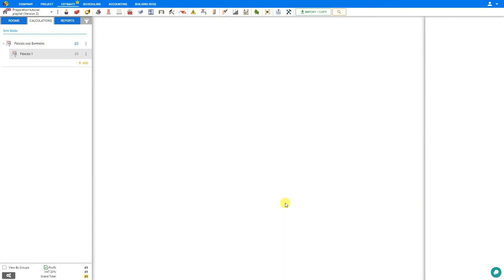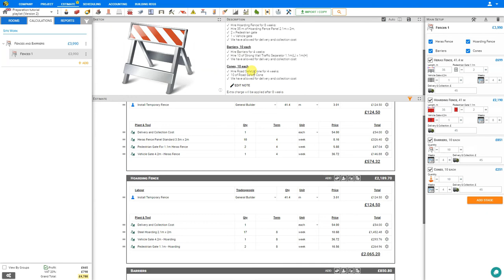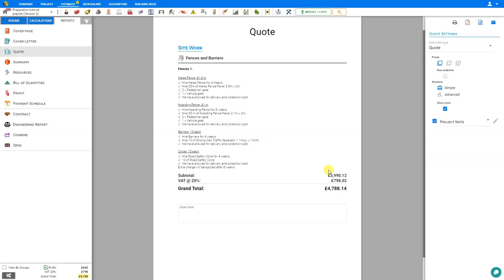Estimating Fences & Barriers - Price A Job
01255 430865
Estimate UK domestic building costs quickly & easily.
Calculate building cost estimates for temporary building site Fences, Barriers, Heras Fence, Hoarding Fence, Barriers, Cones, etc.
Try our FREE Construction Estimating Software DEMO version.
The Best Building Software in the UK.You can calculate building materials and labour costs from floor to roof, carpentry, plumbing, electrical, and more.
Price A Job - Cloud Based Estimating Software - will help you produce accurate, professional estimates quickly and easily!

Fences & Barriers Table of Contents

0:20 Preparation, Fences & Barriers
0:40 Heras Fence (Pedestrian Gates, Vehicle Gates)
1:10 Barriers
1:30 Cones
1:40 Hoarding Fence
2:10 Description Notes
2:45 Reports, Quote